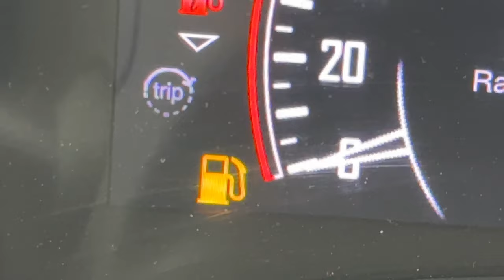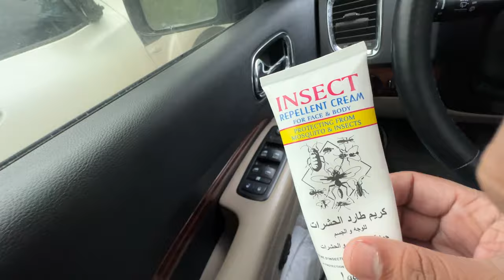Ayn Athoom Waterfall | Khareef Salalah | Drive into Nature | EP04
This video takes you to the first Waterfall of khareef khareefseason in salalah oman where it becomes of tourist hub of gcc and welcome visitors from all over

so enjoy the nature and drive
Recent Uploads

Saudi Series